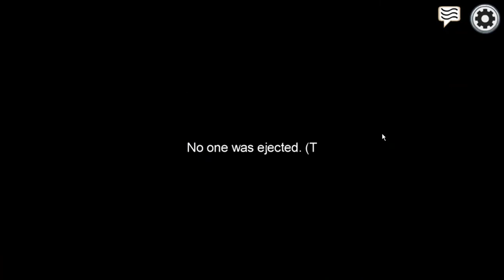Among us Gameplay Walkthrough Part 23 | Free To Use | NCG | NO COPYRIGHT GAME | Royalty Free | Funny